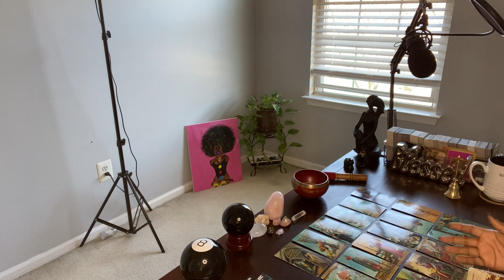DO NOT LET FAMILY & OLD WAYS OF LIVING/THINKING HOLD YOU BACK .. GO TO THE BURBS 😂😂